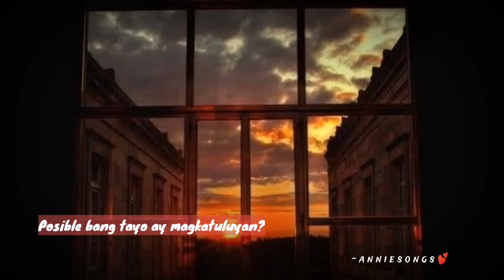Siguro by Kyle Juliano(shortcover)